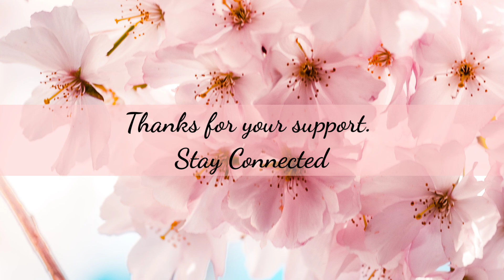Psalm 91 |Christian Malayalam Message | Tree of Life - Preaching